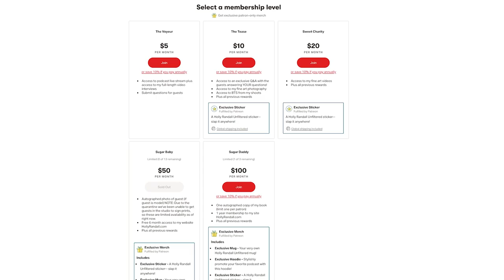Why I Wrote My Book, ‘Tasha Reign From Princess to P*rn Star’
Tasha Reign shares the inspiration behind her new memoir and why it was so cathartic to write it!